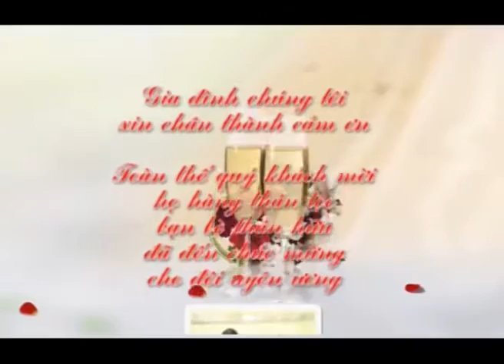Đám cưới Văn Quan lạng sơn Văn Hưởng & Thùy Linh P2